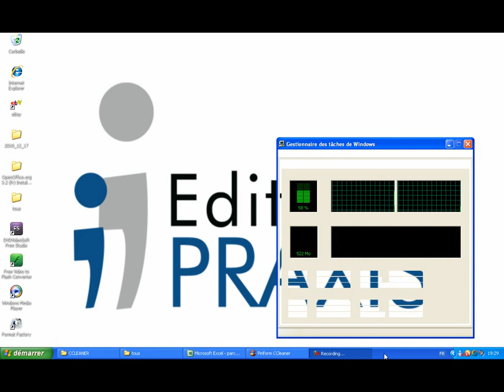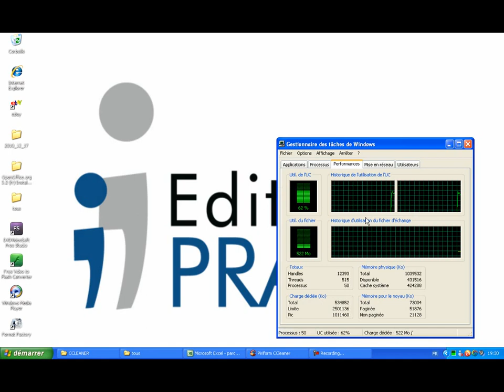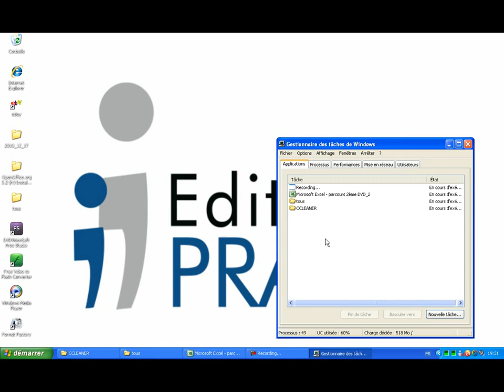Arrêter un programme avec le gestionnaire des tâches de Windows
Dans ce tutoriel vidéo d'informatique, je vais vous montrer comment arrêter un programme avec le gestionnaire des tâches de Windows.